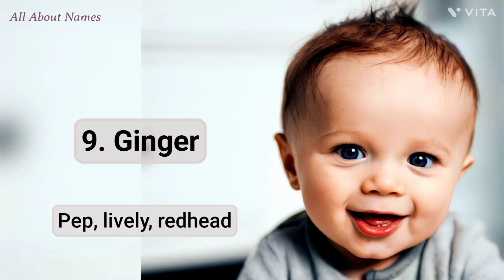25 Short Christian Girl Names and Meanings, Starting With G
Are you looking for Christian baby girl name suggestions, starting with G?

This is a video made with rigor and passion to present the baby names in an engaging way. You are likely to find what you are looking for.

In this video, we shall see 25 short Christian baby girl names, starting with G. These names have G as the first letter. The meanings of the names are shared under the respective names in the video itself. Each name presented in this video has six characters or less. The present generation seems to prefer shorter names over longer ones, and we can consider the short names as modern ones.

Christian names usually have a Hebrew, English, or European origin. Some Christian names are also based on other roots.

Christianity is an Abrahamic monotheistic religion founded based on the teachings of Jesus Christ. It is the religion with the most number of followers in the world. The Bible is the most revered and sacred book of Christians

We really hope these 25 short Christian girl names, starting with G, would be useful in your name hunting process.

Explore our diverse content, which includes:

1. Name Pronunciations
2. Name Meanings
3. Baby Name Suggestions and Ideas

Expecting parents? Our extensive baby name suggestion collection provides inspiration for short and unique names. The journey of name hunting is a joyful experience, and we're here to make it easier for you!

We cater to a global English-speaking audience and focus on a variety of cultural names, including Christian, Hindu, Muslim, and Sikh.